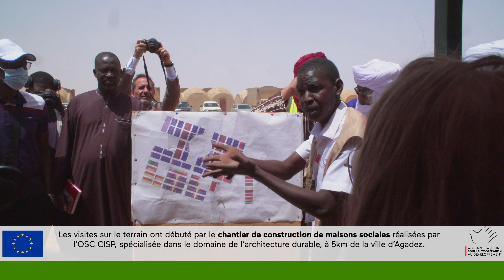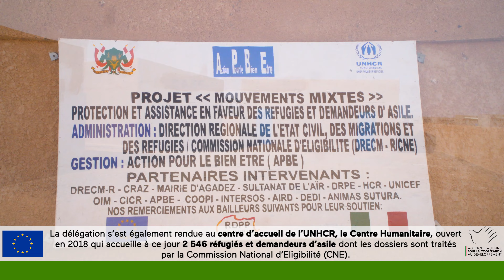Niger - The D.E.S.E.R.T program T05-EUTF-SAH-NE-11-03 - EU financing, AICS implementation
The D.E.S.E.R.T. program (Durabilité de l'Environnement et Stabilization Économique sur la Route de Transit - T05-EUTF-SAH-NE-11-03) is a key investment in the area of EU-delegated cooperation. Financed up to €13,790,000 Euros by the EU Delegation in Niamey and managed by AICS Ouagadougou with the UN Capital Development Fund (UNCDF), is carried out through four Italian NGOs, selected through a call for proposals. D.E.S.E.R.T. is part of a broader scheme funded by the Emergency Trust Fund (EUTF) for Africa, worth €30 million called 'Creating jobs and economic opportunities through sustainable environmental management in transit and of departure in Niger", whose objective are to promote employment opportunities, supporting sustainable local development and creating an environment conducive to small businesses. The program is formulated to ensure the complementarity between activities and geographical distribution: in addition to AICS, which carries out the activities in the regions of Agadez and Tahoua, SNV (Tahoua and Zinder), Enabel (Zinder) and UNCDF are also part of it, and UNCDF is present in the three programs as a cross-project element for financial inclusion.

Niger is a major crossroad of migration from various corners of Africa, directed in towards Libya and Europe. The country has one of the highest population growth rates in the world and a high index of extreme poverty rates. With the intensification of regional instability, and the increase in migrants in transit, Niger has become a priority country for the European foreign policy and for the Italian Development Cooperation. In this scenario, the D.E.S.E.R.T. aims to counter the root causes of irregular migration in the regions of Tahoua and Agadez, in Niger, by creating jobs and economic opportunities and guaranteeing the sustainable management of the environment, with a focus on adaptation to climate change.

Relying on a strong partnership with the NGO Terre Solidali, CISP, COSPE and COOPI – subsidized by AICS for the implementation of project activities, D.E.S.E.R.T. intervenes by supporting the creation of 4,800 jobs in family-businesses and small- and medium-enterprises (half of them for women), and 7,000 jobs in labor-intensive sectors (HIMO). D.E.S.E.R.T. aims to support regional stability through the construction of 500 bioclimatic social houses for over 3,500 vulnerable families, and by the creation of an incubation center for the development of business-ideas of over 4,000 beneficiaries (70% of are young). This includes the training of 150 micro, small-and medium-enterprises and the support of an incubation process for 30 enterprises. The UNCDF component of the project envisages that the partners be assisted on the financial inclusion of the youth, facilitating access to credit through financial education and technical training courses. The project involves financial service providers (banks, fintech operators, mobile money), developing innovative services that respond to the needs of young people. The program will have a concrete impact on the lives of around 20,000 people in the regions of Tahoua and Agadez, in sectors such as agro-forestry-pastoral production, agro-ecology, bioclimatic construction and management of urban spaces.